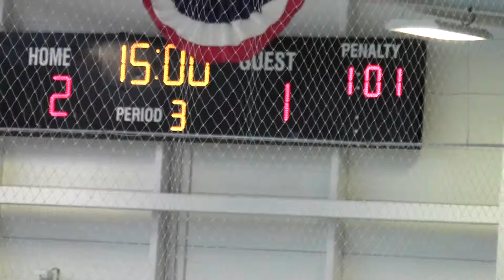AVP 2000 Select vs Vipers 11-23-2013 Period 3